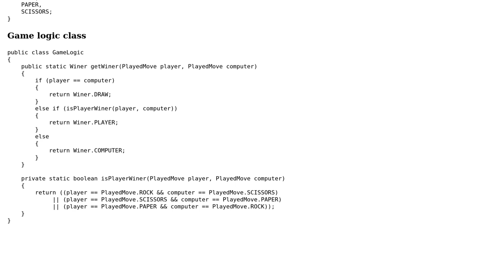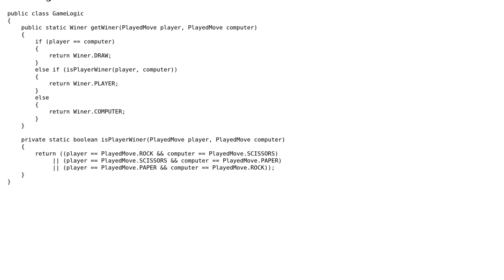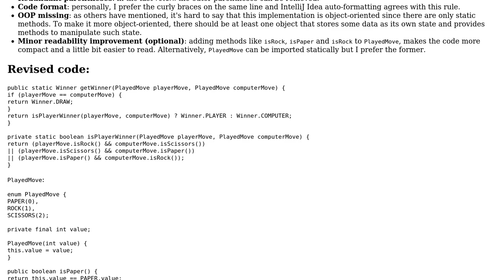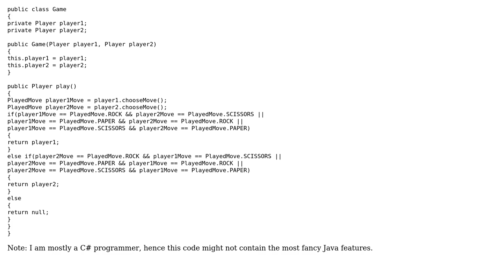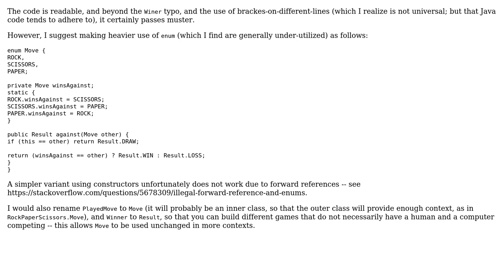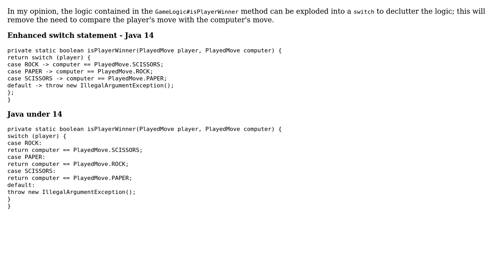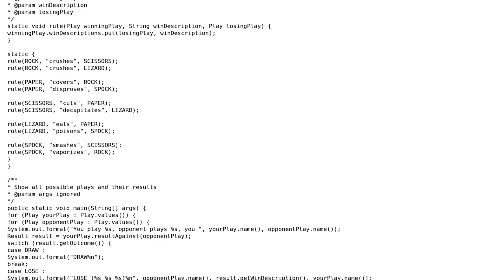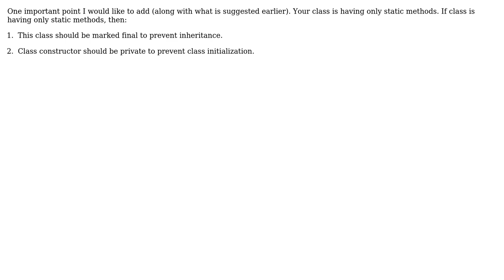Code Review: OOP implementation of Rock Paper Scissors game logic in Java (8 Solutions!!)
Code Review: OOP implementation of Rock Paper Scissors game logic in Java

With thanks & praise to God, and with thanks to the many people who have made this project possible! | Content (except music & images) licensed under CC BY-SA | Music | Images & others | With thanks to user Zoran Jankov user tucuxi user TorbenPutkonen user SomeBody user Ralf Kleberhoff user Mark Bluemel user Marc user Gaurav Jeswani user Doi9t and the Stack Exchange Network Trademarks are property of their respective owners. You are responsible for your own actions.